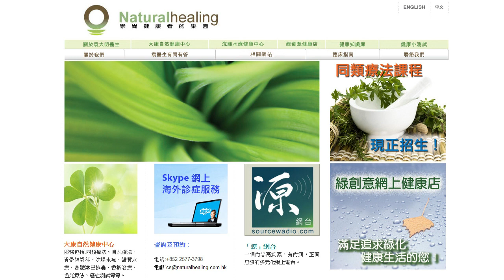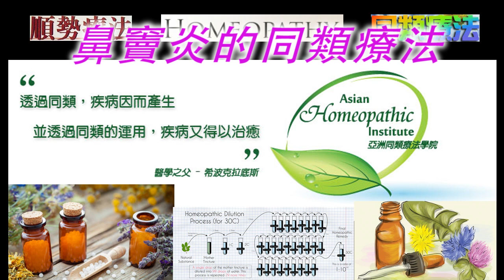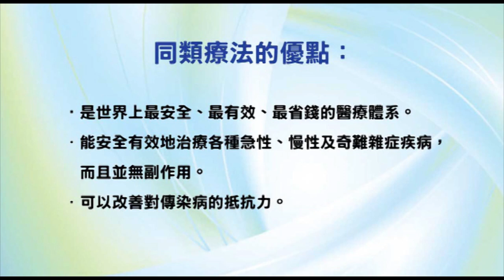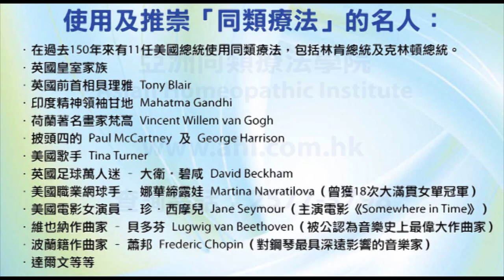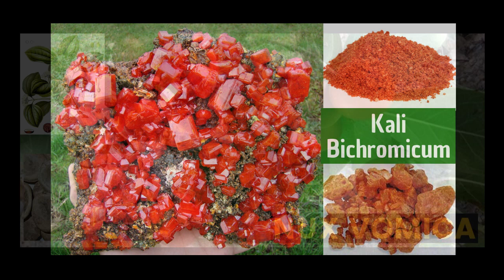《自然療法與你》- EP552 - 鼻竇炎的同類療法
今集袁醫生和 Della 同大家詳細講解如何使用同類療劑處理「鼻竇炎」（sinusitis）。
【處理鼻竇炎的同類療劑】
硫化鈣 Hepar Sulphuris 30C：